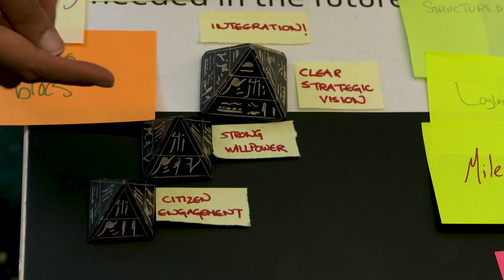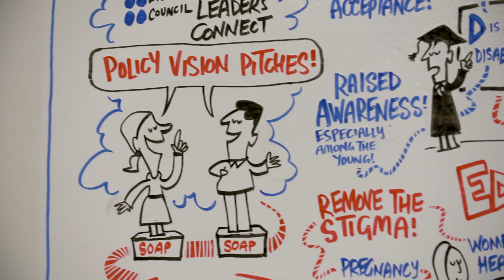Rishika Das Roy - combating climate change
Rishika is a member of Future Leaders Connect and completed the programme in 2018.

She is a Technical Policy Consultant at Oxford Policy
Management. Rishika’s experience is focused on climate change
policy, disaster risk reduction and sanitation. Current projects are
focused on increasing the capacity of cities to respond to climate
change. She has presented her work at the UNFCCC Annual
Climate change conference COP22 in Marrakesh and at numerous
other forums. Prior to this she worked with BBC Media Action,
which used behaviour change communication for development
outcomes. She has worked on climate change and gender issues
with Earth Day Network, and Ashoka, Innovators for the public.

Rishika’s vision for global change is the introduction of an
institutional response to climate change, creating a framework
which mainstreams climate change into development policy
and tackles power asymmetries.